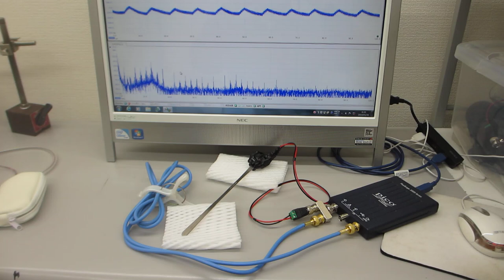論理モデルに基づいた超音波の発振制御システム(超音波システム研究所）